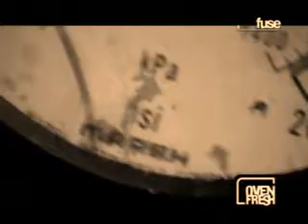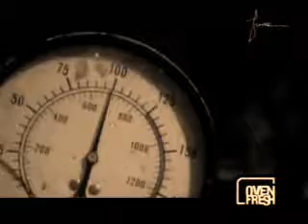Paramore - stay away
Paramore
stay away
clip: pressure